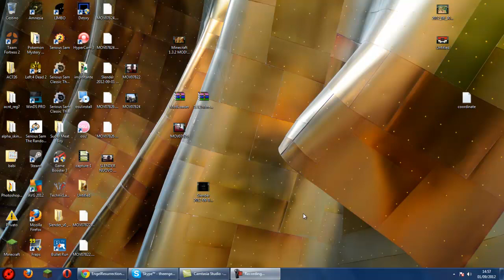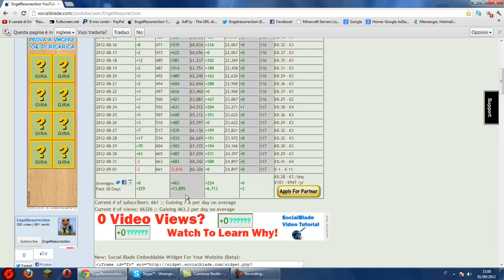PARTNERSHIP? TOLTA? MA SI DAI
Raga qualcuno può aiutarmi? Cioè qualcuno sa cosa sta succedendo?